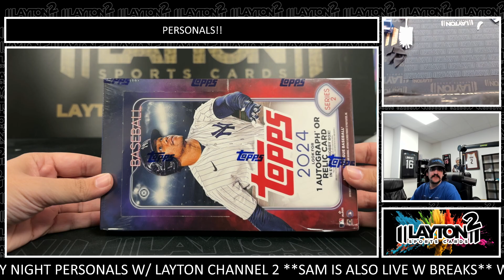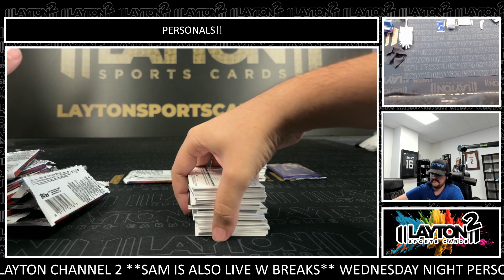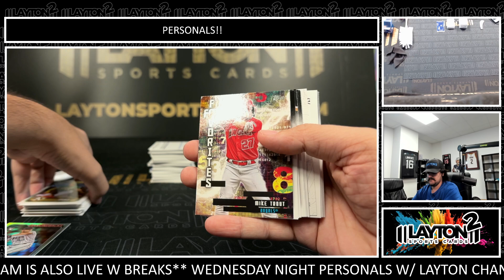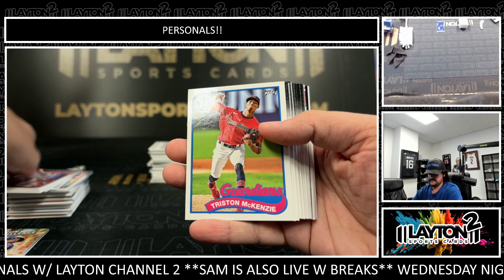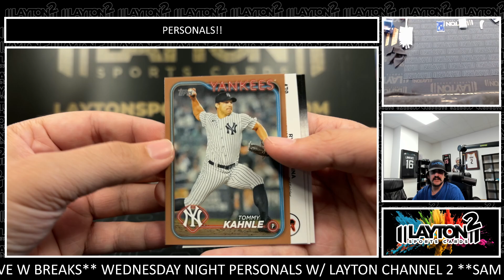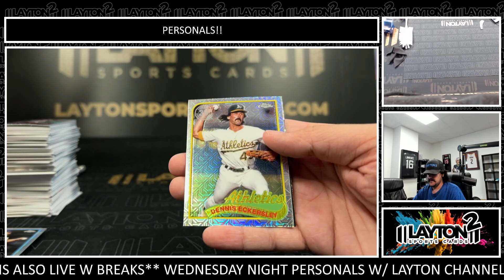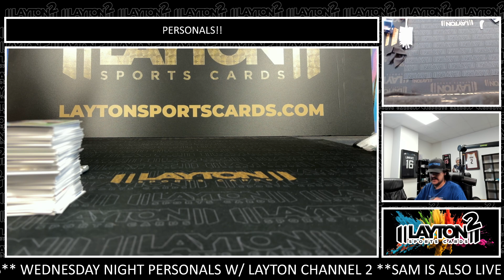1 Box Of 2024 Series 2 BB Hobby For Matthew B